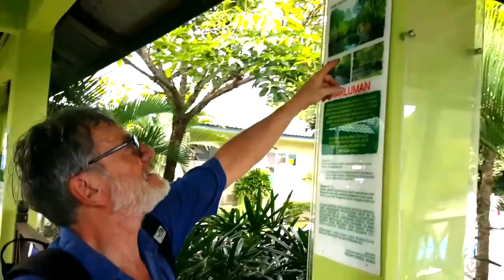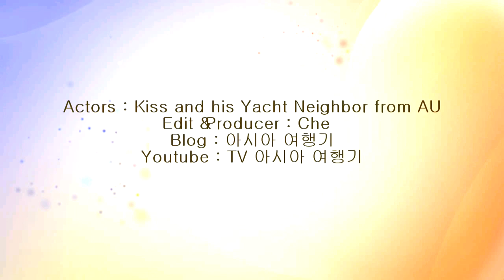langkawi Yacht of Kiss 랑카위 여행, 랑카위 요트 실생활 엿보기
스피노자의 철학을 공부하며,  랑카위 여행을 즐기는 영국 요트맨과의 이야기 입니다. 그는 과거의 꿈이었던 요트를 팔고 랑카위 여행과 요트 여행을 마치려 합니다. 그의 이야기를 담아 봤습니다. The langkawi Yacht man story.  He is selling out the Illusion!